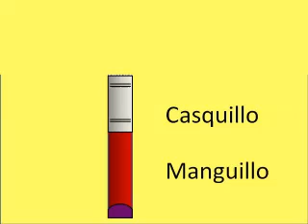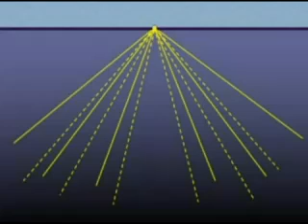Pinceles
Técnica de los materiales
Pintura
Julio Ferrá